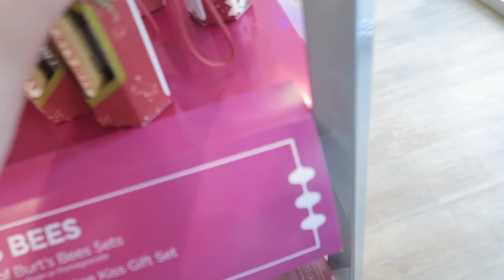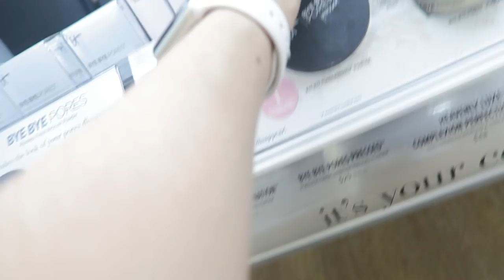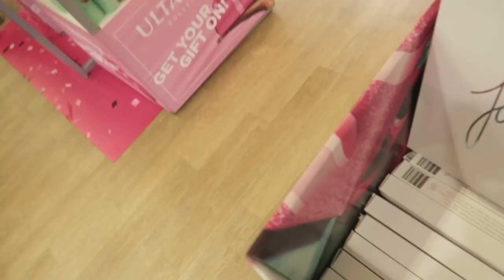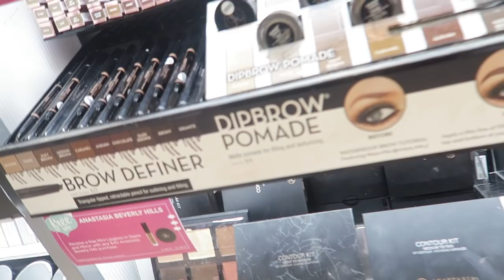CHRISTMAS Shopping at ULTA & TARGET 2017!! FionaFrills Vlogs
YAY! Christmas shopping at Ulta and Target for my friends and family. Come along for the shopping adventure with me.

There are exciting new Frilliance products on the way! Text 'heyfiona' to 498-82 and you’ll get alerts directly to your phone. You’ll get the details as it all happens! If you want, you can follow on Instagram

8TV
I’m in love with a new app! 8TV. I make 45 sec videos of some of my favorite makeup products — quick tips and why I like it. The cool part is the direct link to the product to see it yourself. These are my own opinions!

Fiona

All Things Makeup
This is where All Things Makeup happens -- makeup tutorials, Get Ready With Me's (GRWM), makeup reviews and first impressions. And all my makeup favorites!

FionaFrills Vlogs
Living Out Loud Vlog is now FionaFrills Vlogs! I am still living it out loud and sharing my journey through life with all of you in this teen vlog. Posting just about every day, you'll see me travel between LA and the Bay Area; behind the scenes for my FionaFrills YouTube channel and auditions; daily hiccups in my life; going on hikes and outdoor adventures and travel; shopping; cooking; exercising; taking care of my pets and so much more.